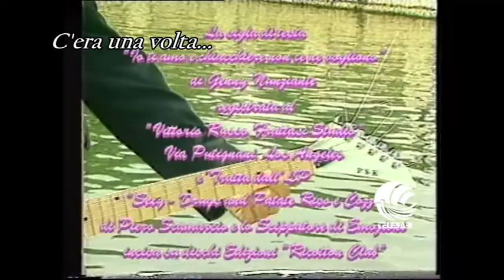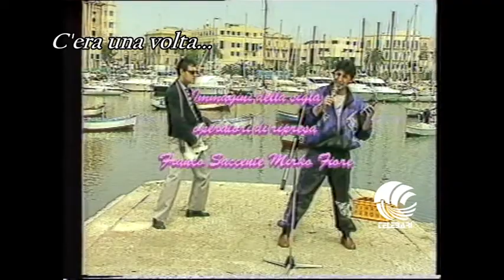Filomena Coza Depurada pt 20